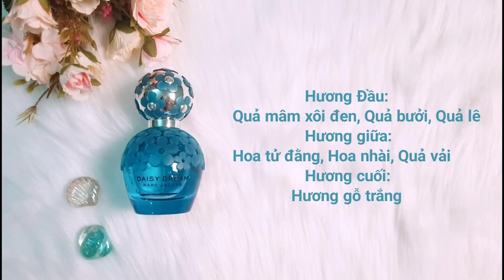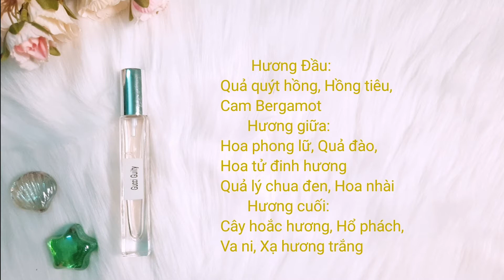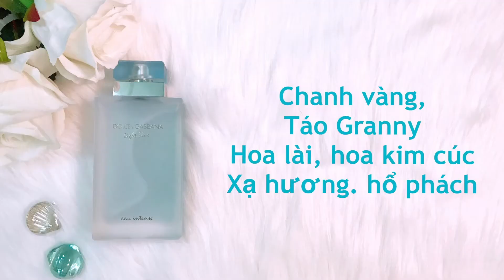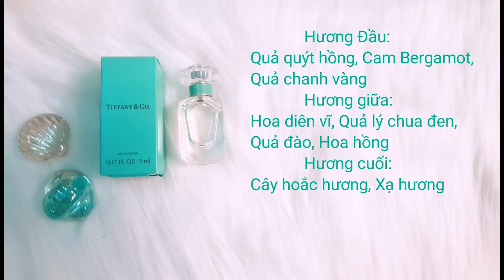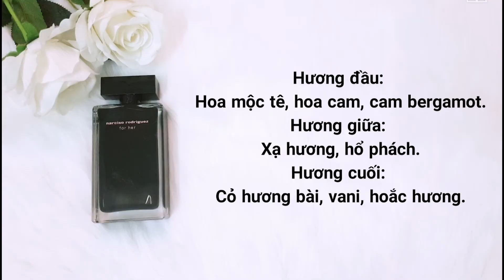NƯỚC HOA CÔNG SỞ DÀNH CHO NỮ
Cảm ơn các bạn đã Theo dõi video, đây là những mùi hương mình thấy thích hợp nhất để xách đi làm luôn nè. Đối với mình là con gái thì lúc nào cũng phải thật thơm tho hết cho dù bạn có đi đâu chăng nữa. Những loại nước hoa mình kể trên đều mang tính chất nhẹ nhàng, ko gây khó chịu với người đối diện và mấy ẻm còn rất dễ xài nữa nha. Nếu mấy bạn muốn mình review nước hoa nào thì comment bên dưới hoặc nhắn tin cho mình biết với nha.

_Các loại nước hoa mình đề cập trên video nè:

5. Nước hoa Daisy Dream Forever 1:31s

4. Nước hoa Gucci Guilty EDT 2:37s

3. Nước hoa Dolce & Gabbana Light Blue intense nữ 4:01s

2. Nước hoa Tiffany & Co EDP 5:06s

1. Nước hoa Narciso Rodriguez For Her EDT 6:32s